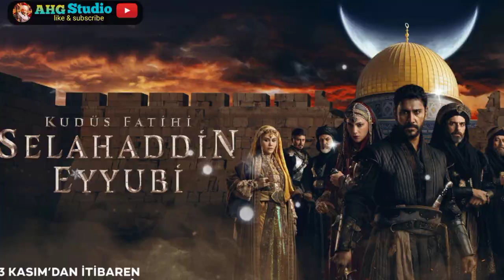Noyan Entry In Salahuddin Eyyubi series| Review |AHG Studio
This video on Salahuddin Eyyubi series episodes 6 I tell about new updates and new entry in Salahuddin Eyyubi

selahaddin eyyubi trailer

kabylie

noyan in slahuddin

saladin ayubi episode 6

salahuddin ayyubi episode 5 urdu

selahaddin eyyubi noyan
salahuddin ayyubi
selahaddin eyyubi dizi
sultan salahuddin ayyubi
kudüs fatihi yeni bölüm
selahaddin eyyubi izle
Kuds Fateh Salahuddin Eyyubi episode 6
Sultan nuruddin zangi date
Ugur gunes. Salahuddin Eyyubi
kingdom of heaven
kudüs fatihi selahaddin eyyubi
kudüs fatihi selahaddin eyyubi yeni bölüm
Akli film production
kabylie
saladin
Salahuddin Eyyubi
Salahuddin Eyyubi Series
Salahuddin Eyyubi Episode trailer in Urdu
Qudas Fahte Salahuddin Eyyubi
sultan salahuddin ayyubi episode 6 urdu  saladin first teaser
The Conqueror of Jerusalem
selahaddin eyyubi trailer
salahuddin ayyubi hero
salahuddin ayyubi drama release date  salahuddin ayyubi cast
sultan salahuddin ayubi episode 5
salahuddin ayubi drama in urdu
saladin drama
alp arslan
review
emre konuk
ugur gunes
jerusalem
trt drama
Saladın